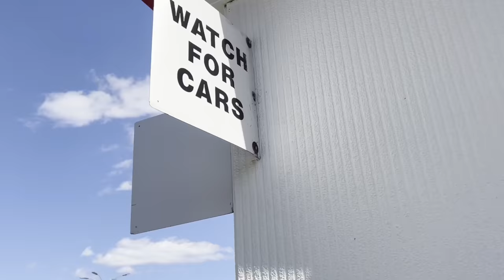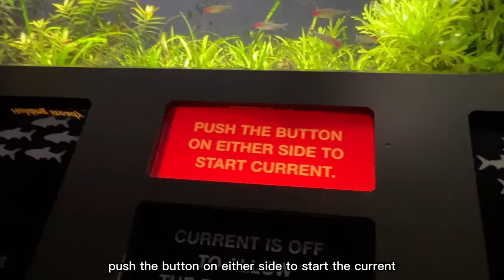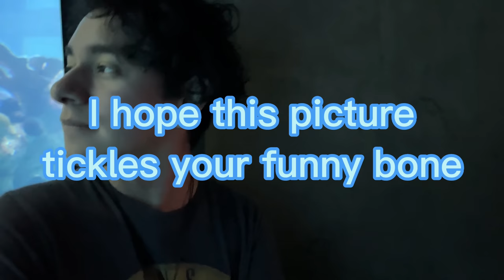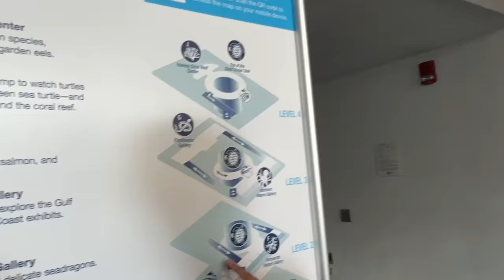Aquariums...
A trip gone wrong...